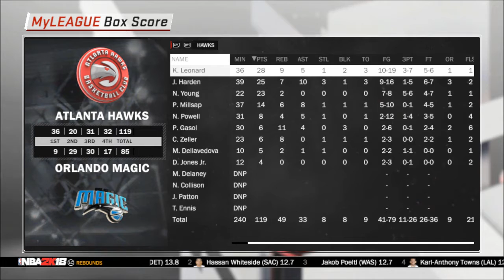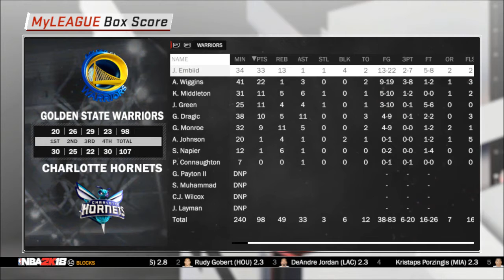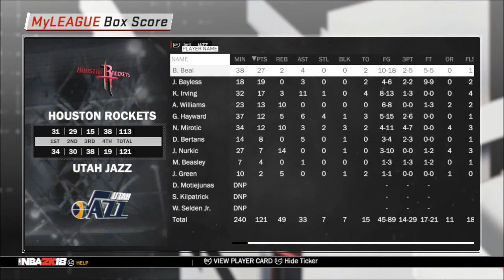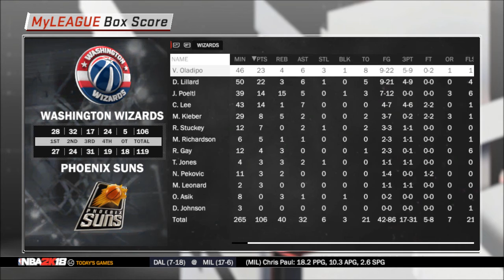IGNBA 2K18 December 6 and 7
Results and box scores for games played December 6 and 7.